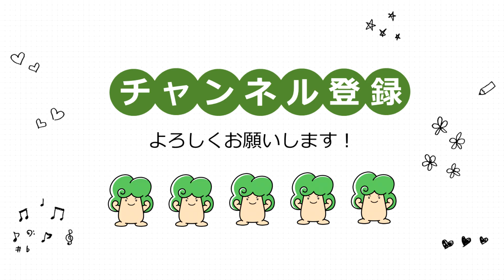なわてカラコロ体操【整理体操 編】